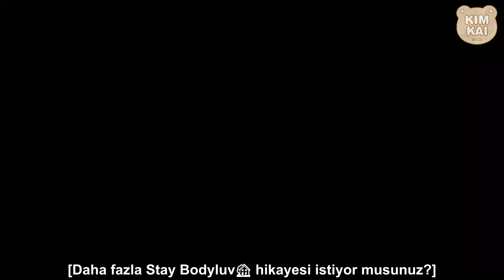[Türkçe Altyazılı] Kai’nin Çocuklarla Huzur Dolu Molası | Stay Bodyluv 1. Bölüm Part 2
Çeviri: Wei🐍, B🍓

Kai'nin konuk olduğu Stay Bodyluv programının 1. bölüm 2. partını sizler için Türkçeye çevirdik. Keyifli seyirler.